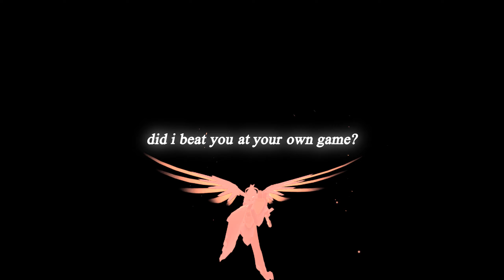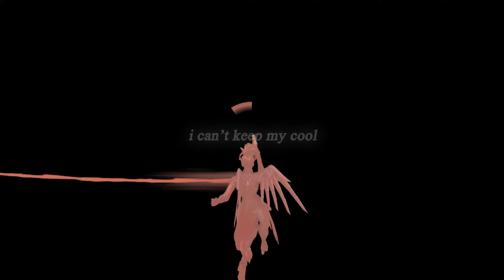Family Jewels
Typical of me to put a soul to shame ~
This song isn't really fitting for a montage but I reeeaally like the lyrics so I thought I'd do something a bit different with it. Next montage is probably gonna be more chaotic and high energy bc I'm currently obsessed with a higher energy song hehe
Remember to stay hydrated and safe ❤